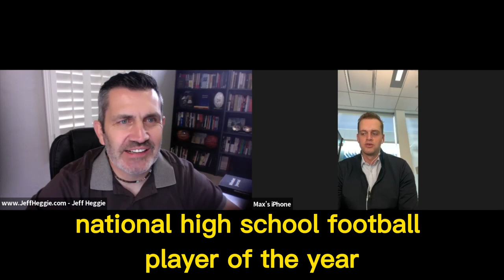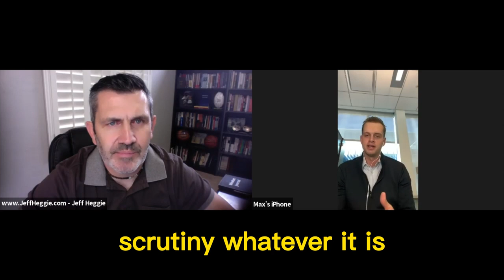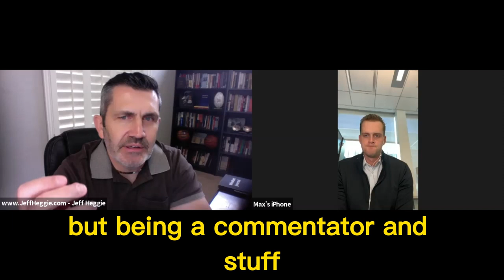Max Browne - Advice from a 5 Star Quarterback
Max Browne on The Jeff Heggie Show Podcast

The name Max Browne is one that many football fans would be familiar with. The former quarterback and current PAC-12 analyst has an amazing resume that includes success in his football career, working with prominent names such as Lewis Howes and Gary Vaynerchuk, and now in commercial real estate and as a football analyst.

Born in Sammamish, Washington, Browne had an outstanding high school football career, where he completed 73.5 percent of his passes for 12,951 yards and 146 touchdowns. He won two Gatorade Player of the Year awards for Washington and led his team, the Spartans, to three consecutive Class 4A state finals, winning the final two. He was awarded the prestigious Hall Trophy as U.S. Army Player of the Year after his senior season.

Browne was considered to be the best quarterback recruit of his class and committed to the University of Southern California during his junior year. He began playing at USC in the fall of 2013, but later transferred to the University of Pittsburgh. At Pitt he was voted captain of the team and earned the starting quarterback job, but suffered a shoulder injury during a game against Syracuse and had to undergo surgery, which put him out for the rest of the season.

After college he tried to earn his spot in the NFL but wasn't picked up. He then turned to broadcasting and began analyzing Pac-12 Conference teams, which he continues to this day.

In 2022, he married Victoria Garrick, a former USC volleyball player and mental health and body image advocate.